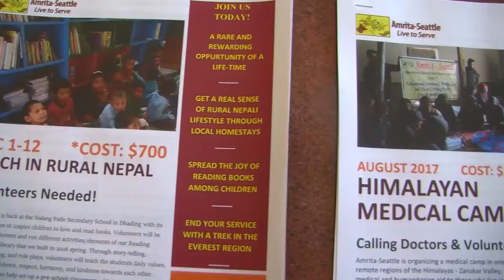Himalaya Medical Camp || Nayaface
Himalaya Medical Camp